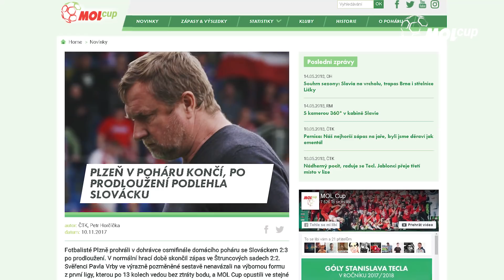Rekapitulace pohárového ročníku 2017/18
Jaký byl triumf slávistů po dlouhých šestnácti letech? A kde zaváhali favorité? Podívejte se na rekapitulaci letošního pohárového ročníku! Sešívaní mohou slavit ještě jeden triumf - 29. června se v rámci Superpoháru utkají s vítězem slovenského poháru, který ovládl bratislavský Slovan.